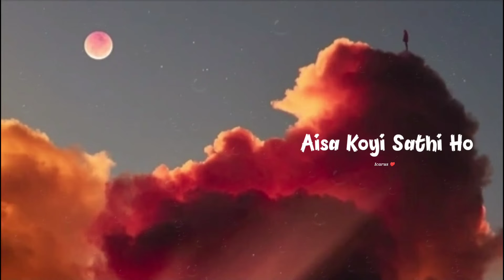Neele neele Ambar pe Chand Jab Aaye || Icarus ♥️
Cham Cham Karta Sawan⛈️ || Icarus ♥️